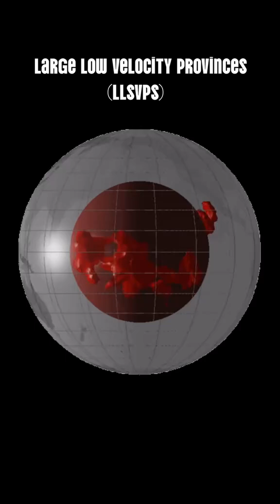Ancient Planet Lie deep within Earth 😱🌍😳